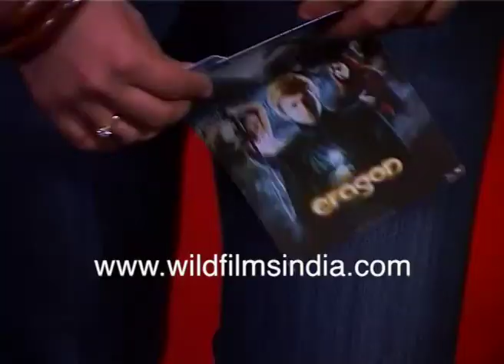Pooja Mishra in a red floral dress at a premiere in Mumbai, with a white hand-bag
Pooja Mishra in a red floral dress at a premiere in Mumbai, with a white hand-bag. A woman also attending has a scorpion tattoo on her shoulder.

Pooja Mishra in a red floral dress at a premiere in Mumbai, with a white hand-bag, at a PVR Cinemas event.